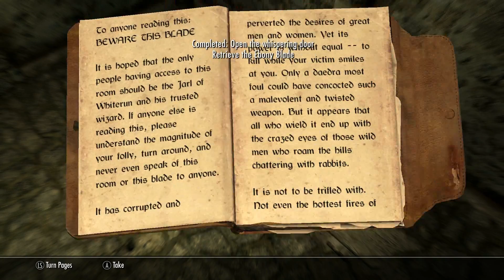Krager Plays Skyrim #18 - Ultimate Collection Series "Ebony Blade"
Greetings Internet